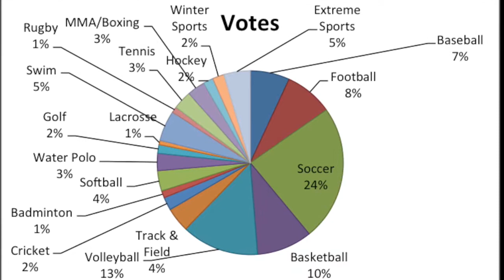Corydon Ram Talk- The Best Sport Is?